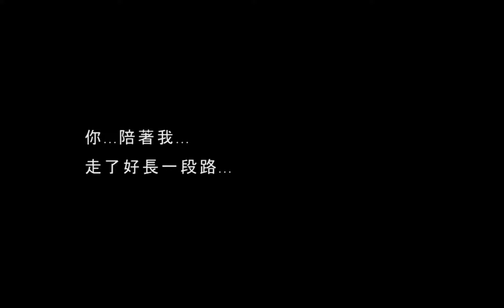蔡芷芸大提琴獨奏會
蔡芷芸大提琴獨奏會活動預告

錄製:sony nex-5
後製:Premiere +After effect
製作:DJwind